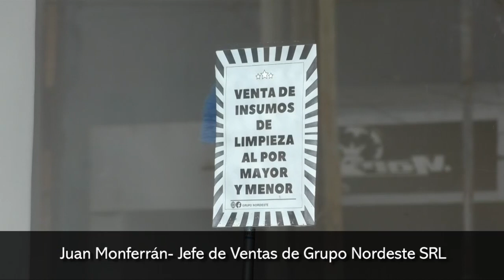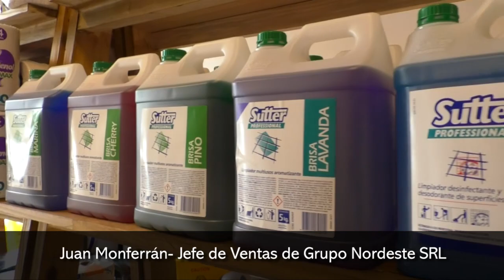Grupo Nordeste cumple 16 años en Posadas y abrirá nuevas sucursales